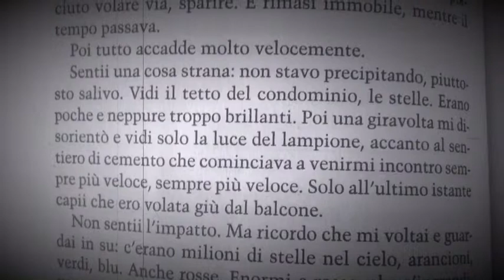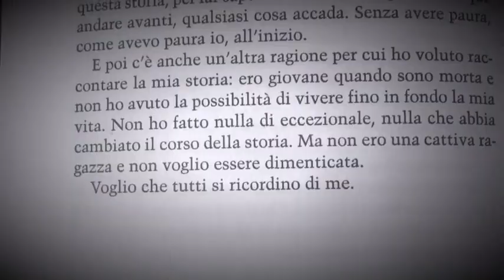booktrailer RICORDATI DI ME Lucia e Cristina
Istituto Preziosissimo Sangue